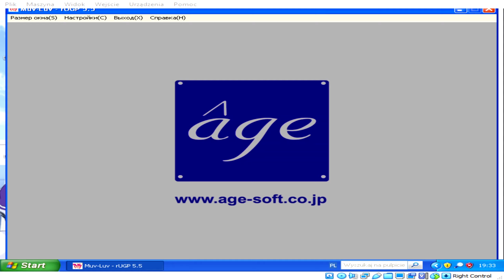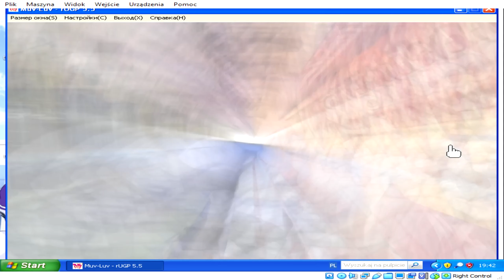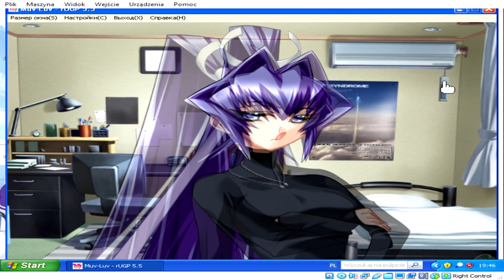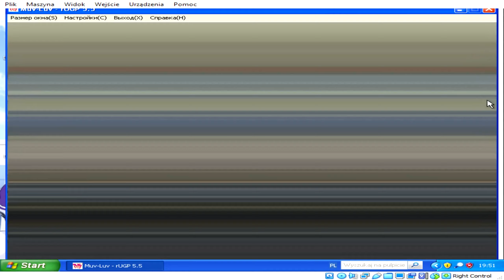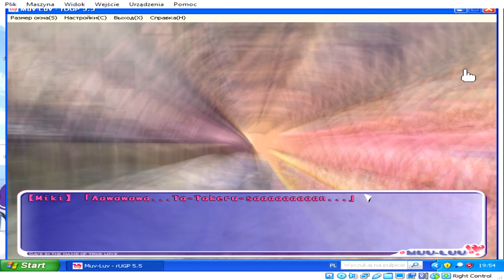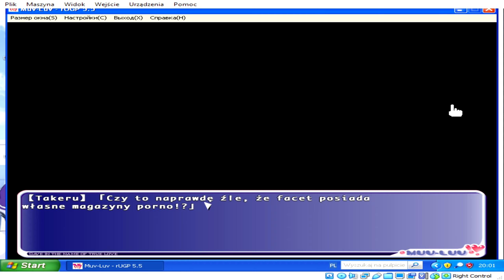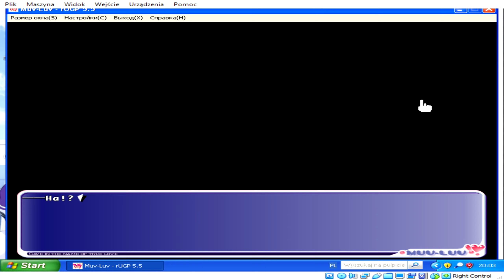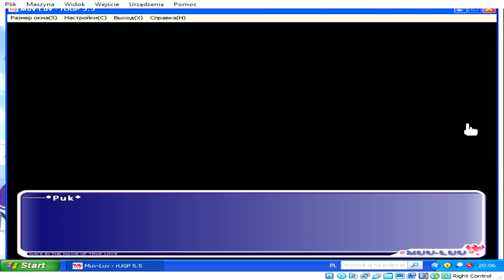Spolszczenie do Muv-Luv Extra #7